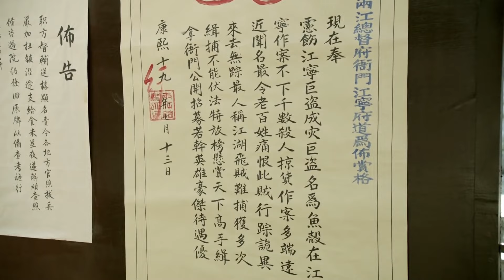【Full movie】于成龍到兩江上任，因乘坐的馬車過於簡陋被誤以爲是閑雜人被攆走，一群人對著萝卜參拜！chinesedrama